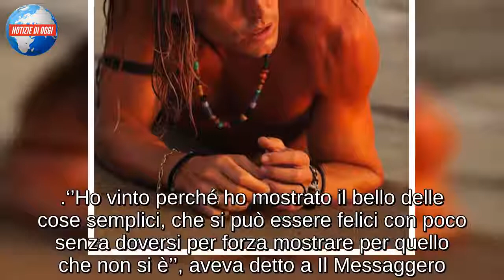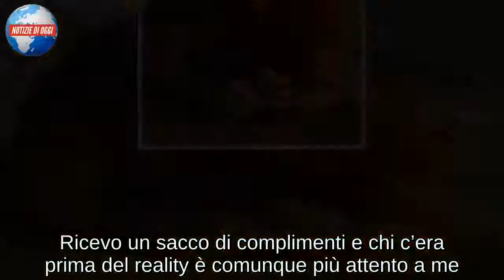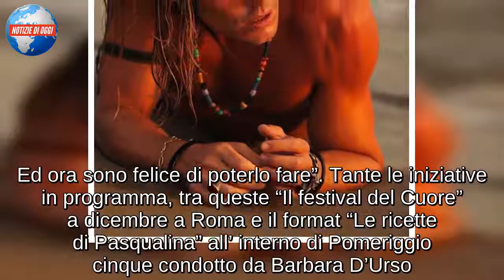Alberto Mezzetti dopo il Grande Fratello. Lo avevamo perso di vista, ma ecco come lo ritroviamo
Trentaquattro anni, ex modello, una capigliatura ribelle e selvaggia ma anche un lato più dolce e caldo all’ombra di un aspetto solo esteriormente ruvido. Stiamo parlando di Alberto Mezzetti, detto il Tarzan di Viterbo, vincitore del Grande Fratello versione 2018 al termine di un ultimo scontro con la seconda classificata Alessia Prete nel corso della diretta del 4 giugno 2018. Viterbese, classe 1984, Alberto è riuscito a conquistare il cuore dei telespettatori del reality show condotto da Barbara D’Urso per la sua genuinità e la sua coerenza. Fisicamente prestante, Alberto non temeva il confronto con i tre superboni che hanno condiviso la casa con lui, anche se questo suo aspetto così wild e spavaldo nasconde un lato sensibile, a tratti profondo, che emerge prepotentemente non appena comincia a farsi conoscere: “D’impatto sto sulle balle poi pian piano divento il tuo miglior amico”, aveva detto Alberto durante la sua permanenza nella Casa.
‘’Ho vinto perché ho mostrato il bello delle cose semplici, che si può essere felici con poco senza doversi per forza mostrare per quello che non si è’’, aveva detto a Il Messaggero. Ma che fine ha fatto il bel vincitore del GF 15? Dopo la vittoria ha ricominciato a vivere la sua vita tra famiglia (è legatissimo alla mamma Daniela e alla nonna Pasqualina, 90enne che a Viterbo lavora ancora al mercato di frutta e verdura in piazza San Faustino). Nell’estate del 2018 si è parlato di un flirt con la conduttrice Barbara D’Urso, ma si è trattato solo di una voce.
‘’Vivo un momento dinamico. - aveva detto Mezzetti in un’intervista rilasciata al settimanale Oggi - La gente si rapporta a me in modo diverso. Ricevo un sacco di complimenti e chi c’era prima del reality è comunque più attento a me. Ho 34 anni e in tv ho mostrato come la penso, dando sempre un messaggio positivo. Perché io ci credo: la vita è bella e non vale la pena rovinarsela per le sciocchezze’’.
Da poco più di un mese il vincitore del GF 15 ha aperto l’associazione benefica ‘’Tarzan Help. “Tarzan Help sta per diventare una realtà – aveva detto Alberto Mezzetti - un sogno che si realizza, aiutare chi ha dei gravi disagi è sempre stato in cima ai miei pensieri. Ed ora sono felice di poterlo fare”. Tante le iniziative in programma, tra queste “Il festival del Cuore” a dicembre a Roma e il format “Le ricette di Pasqualina” all’ interno di Pomeriggio cinque condotto da Barbara D’Urso.